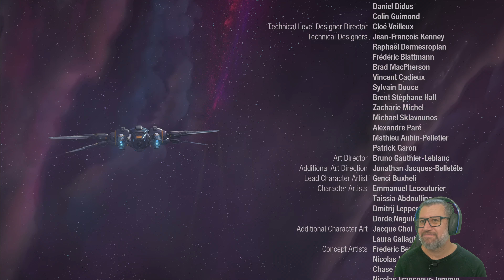Marvel's Guardians of the Galaxy #47 O GRANDE UNIFICADOR RAKER (Dublado e Legendado PT-BR)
Marvel's Guardians of the Galaxy: Você joga no papel do Senhor das Estrelas, e tudo é permitido com seu estilo de combate ousado, de pistolas elementais a botas a jato e ataques coletivos. Com os Guardiões lutando ao seu lado, tome decisões e derrote os oponentes com ataques especiais. Além disso, no decorrer da jornada, as consequências de suas ações podem ser cômicas ou totalmente inesperadas.

Seu recém-formado grupo de desajustados lendários está determinado a salvar o universo nesta nova e fiel versão dos Guardiões da Galáxia. Você desencadeará uma série de eventos catastróficos, e com isso embarcará em uma viagem por mundos extraordinários habitados por personagens emblemáticos e originais da Marvel. Curta a trilha sonora dos anos 80 e se prepare para detonar.